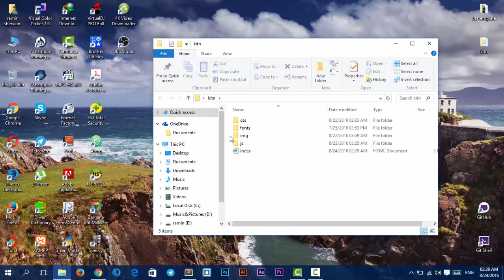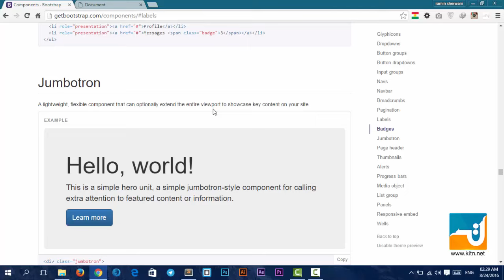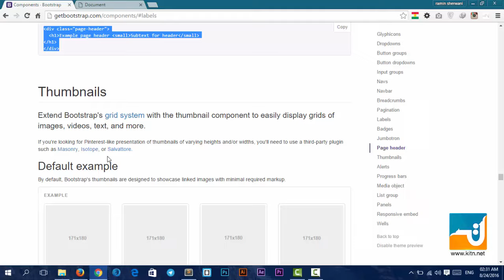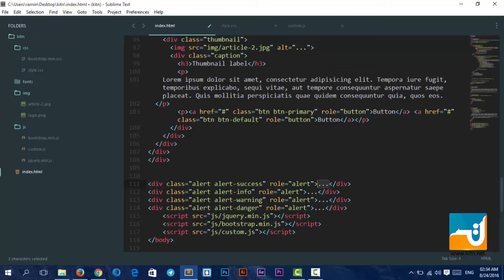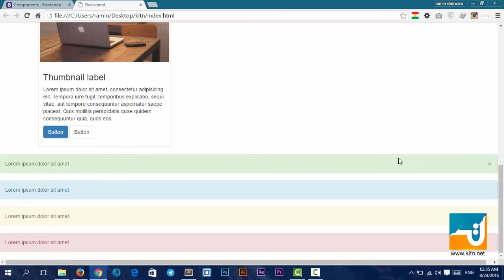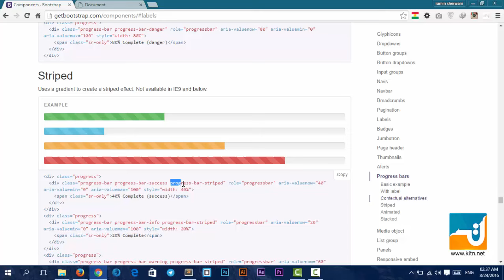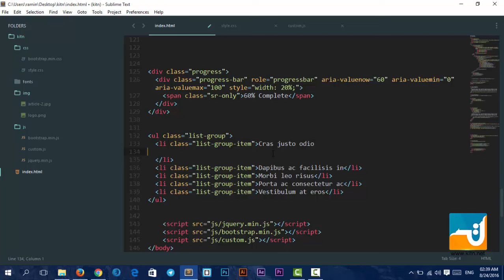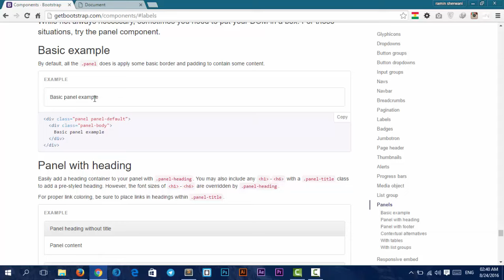w 9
KiTn.Net تۆری تەکنەلۆژیای زانیاری کوردی

ئێمە لە تۆڕە کۆمەڵایەتیەکان